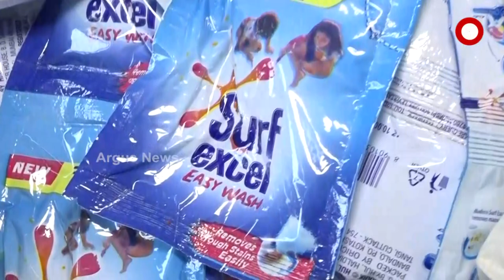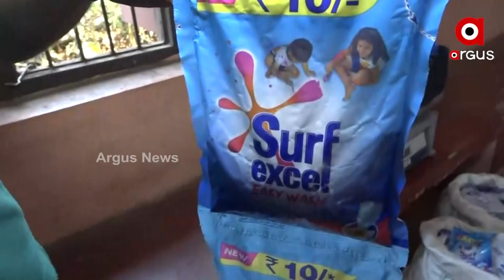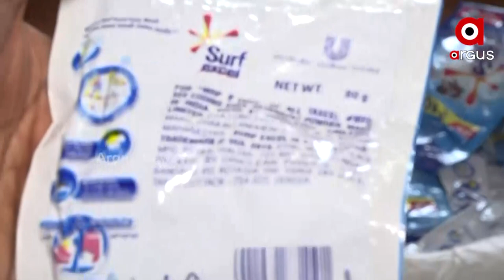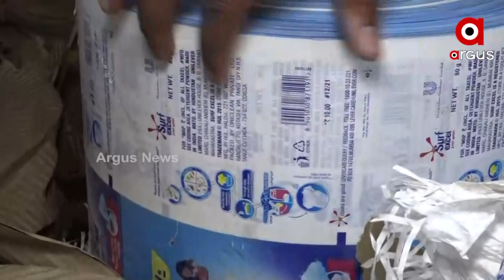Fake 'Surf Excel' Detergent Unit Busted In Cuttack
A fake detergent manufacturing unit was busted at Brahamanpada under Tangi Police Station in Cuttack district during an investigation launched after a vehicle carrying detergent wrappers of a premium brand was intercepted by police.